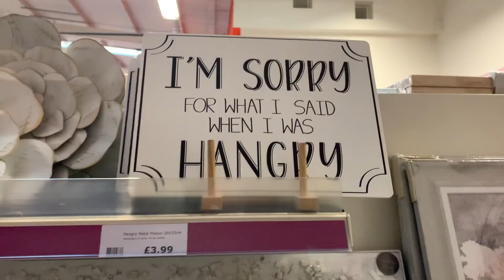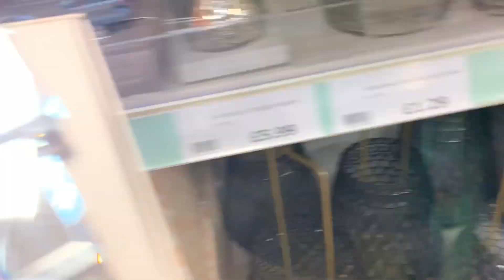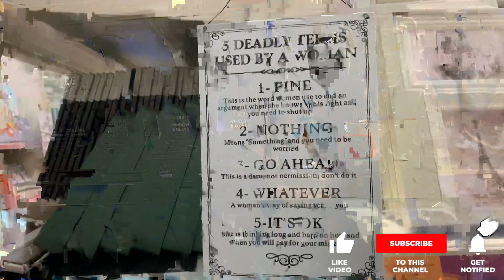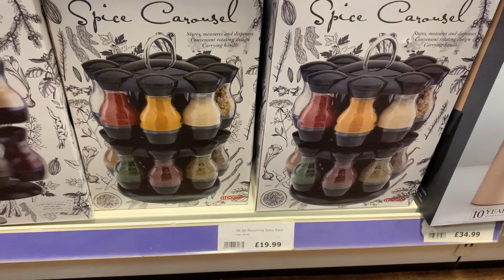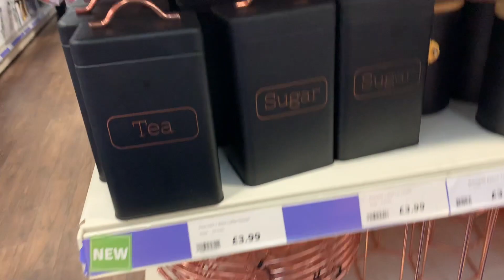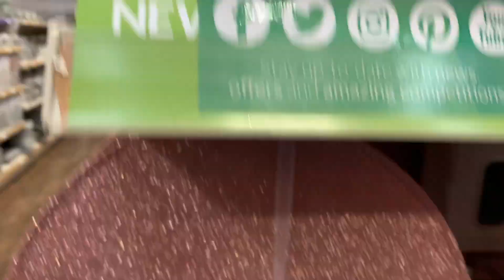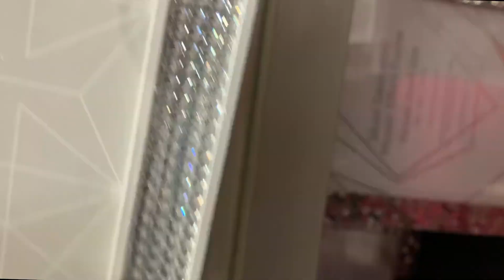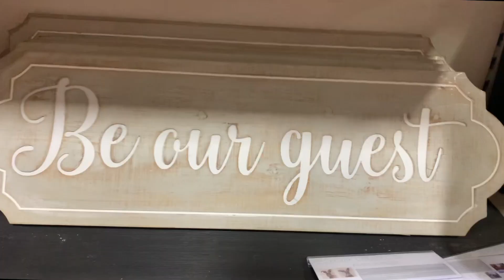COME SHOP WITH ME AT THE RANGE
Hello guys,
Welcome to another come shop with me. I hope you enjoy it.